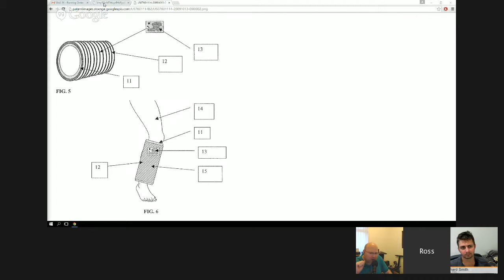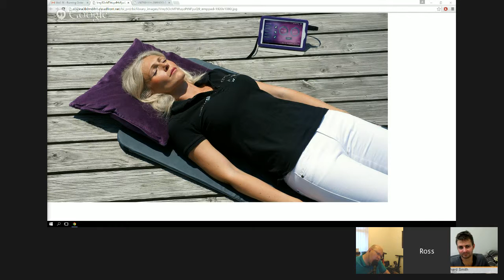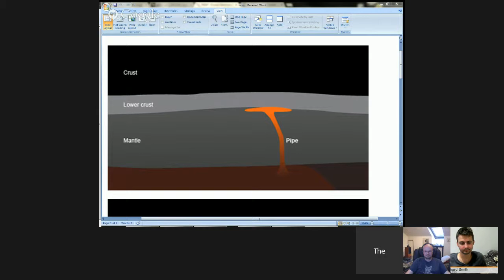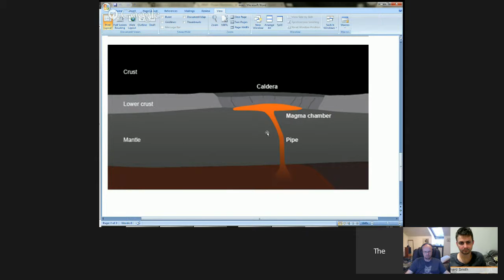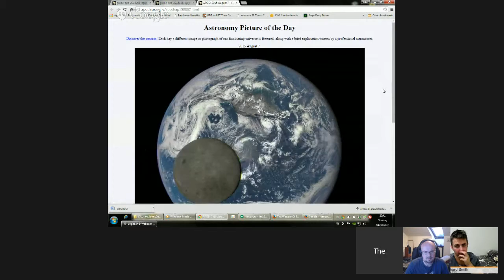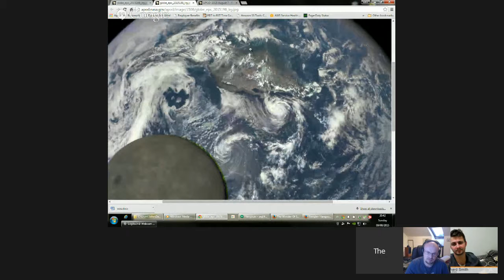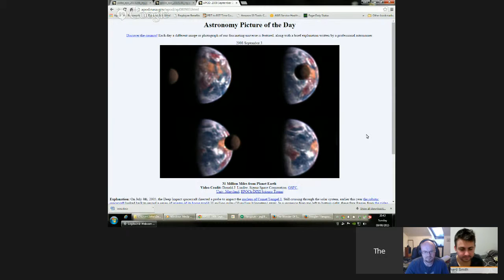How can earthworms eat toxic plant matter?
Vodcast about Science, Engineering and Technology and anything else we find interesting.